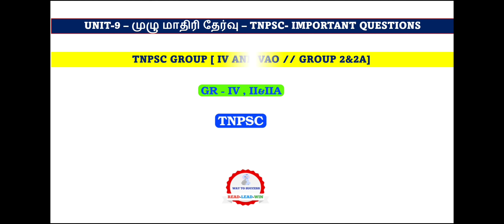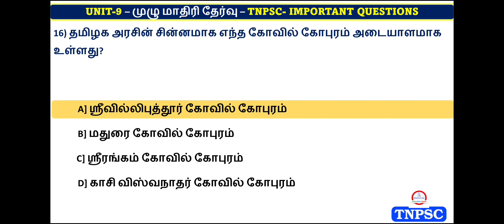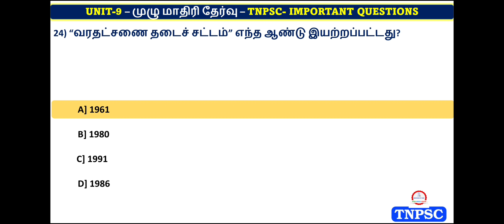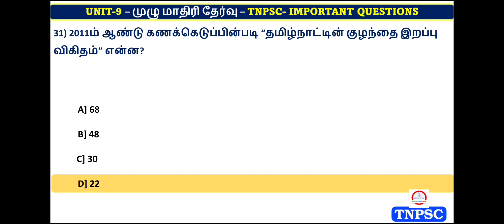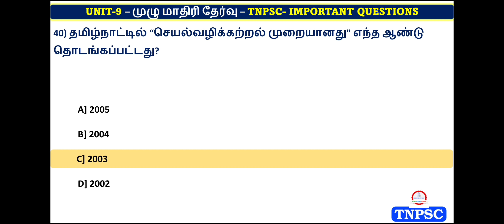Unit-9 | Important Questions 2022 | Full Test | tnpsc / Group 2&2a / Group 4 | Way To Success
🔰 Education Channel Only 🔰
👉tnpsc preparation,
👉tnpsc group 4 exam date 2022,
👉tnpsc maths,
👉tnpsc exam,
👉tnpsc academy,
👉tnpsc aptitude,
👉tnpsc achievers,
👉tnpsc buddies,
👉tnpsc books,
👉tnpsc beginners,
👉tnpsc channel,
👉tnpsc coaching,